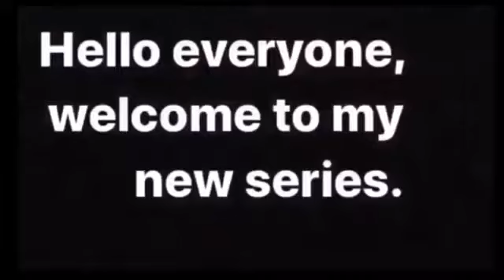LPS- SML 2021 (Part 7)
Hey guys sorry it’s been like a month since the last episode but I promise I will keep this series going as well as my other ones.

Info about my other series:

LPS: Popularity - This Series is my life ok? I won’t quit it. I actually have episode 22 filmed and I just need to edit it and I actually have the rest of the series written out for the most part so it might take me awhile but I promise I will get to it.

LPS- Orphanage- I actually have the rest of this series filmed and this series will have a few more episodes (trust me this is where it gets good) I love this series and it’s truly good for my channel so I should have he next part out in a few days. (Episode 41)

The Mclover29 Drama- Episode 2 will be uploaded when I edit it. I also have the next few episodes except for 3 filmed but I will get to that when I can. And full credit to Peachy.

The Kindergarten Bully- I have the rest of the series written out and planned. It will take awhile to get through but I have the next 2 episodes filmed and I plan to upload one possibly next week.

Psychotic Ex- I filmed Episode 7 today and it should be out somewhat soon. It’s going to be a long one and a good one trust me.

New Lenny’s Blogs coming soon
New Baby Bird and Mommy coming soon.

New series coming in the next few months:
LPS- No Words
LPS- Different Cliche
LPS- Fake Life
LPS: My Mini Roommate S3
LPS- Magical Fish Pond